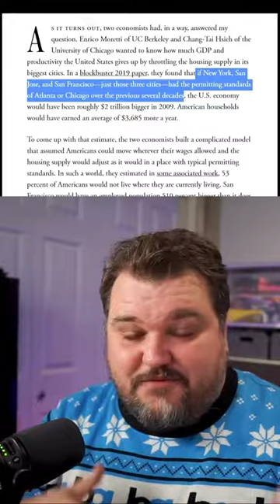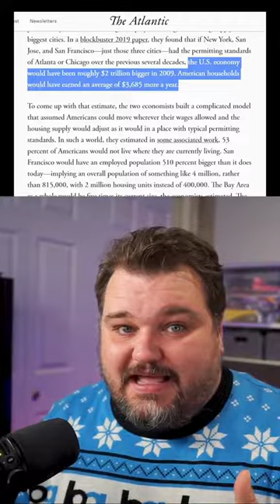More than half the US is not living where they could make the best wages